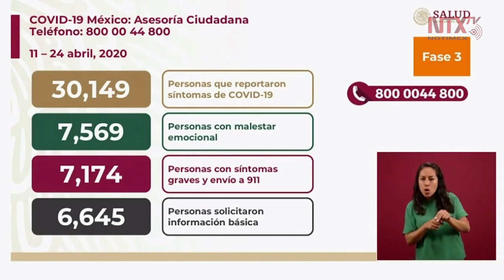30 mil 149 personas reportaron síntomas de COVID19 en asesoría telefónica: Ricardo Cortés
Ricardo Cortés Alcalá, Titular de la Dirección General de Promoción de Salud, presentó las estadísticas de la aplicación de SusanaDistancia, en donde más de 30 mil personas han reportado síntomas de coronavirus.